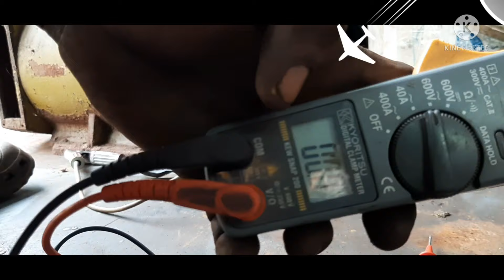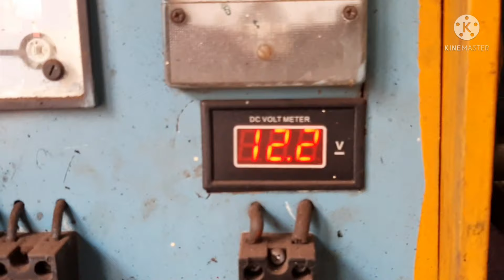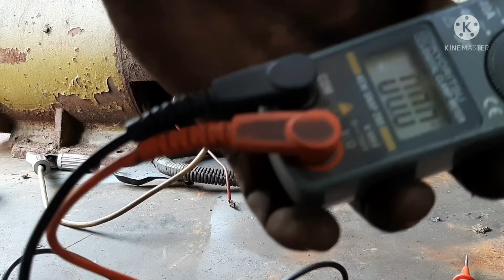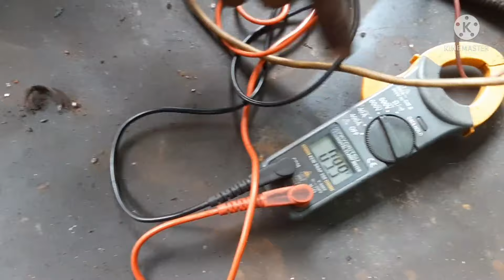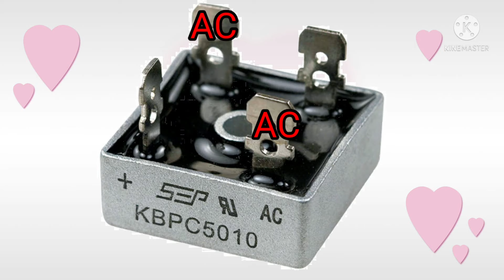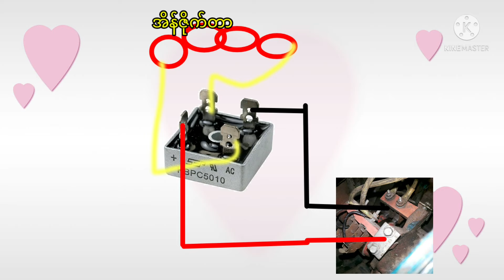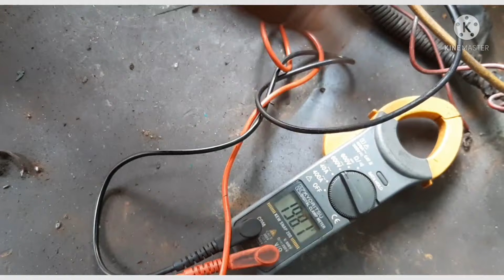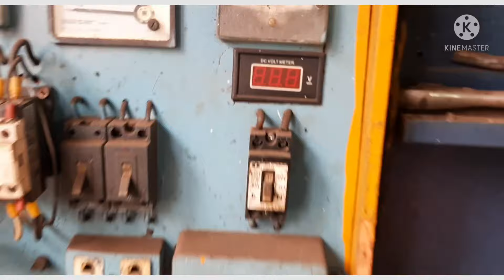ပစ်ထားတာကြာဘီဖြစ်တဲ့ဒိုင်နမိုကိုမီးထွက်အောင်ပြုလုပ်နည်းဒိုင်နမို စမ်းနည်း အလွယ်တကူ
ပစ်ထားတာကြာဘီဖြစ်တဲ့ဒိုင်နမိုကိုမီးထွက်အောင်ပြုလုပ်နည်းဒိုင်နမို